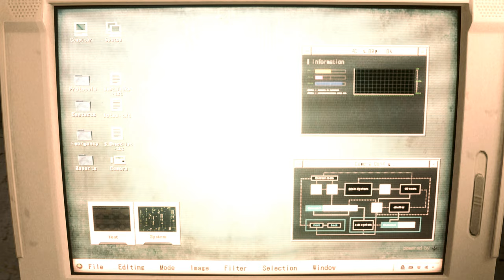Resident Evil 2 mod Claire Redfield Sweet Dream White&blue 『Biohazard 2 mod』 Claire Sweet Dream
support

Created by 777  Akuma76   ViperVenom1977  U4G

 Mod shop
Sorry